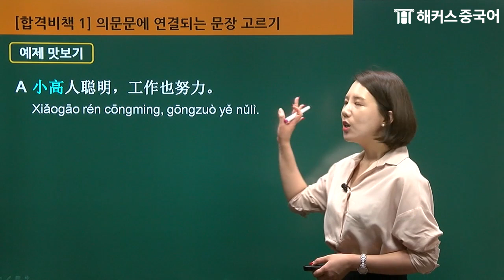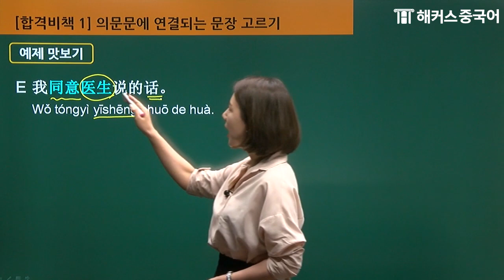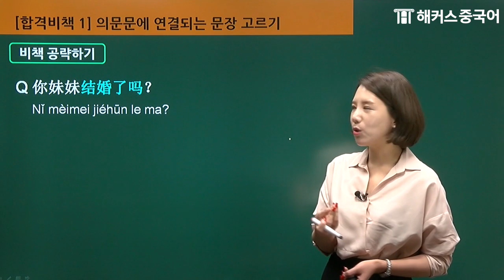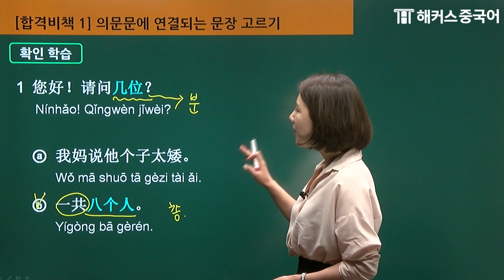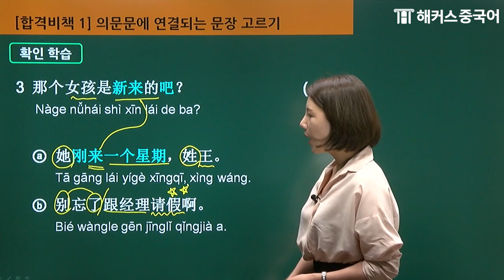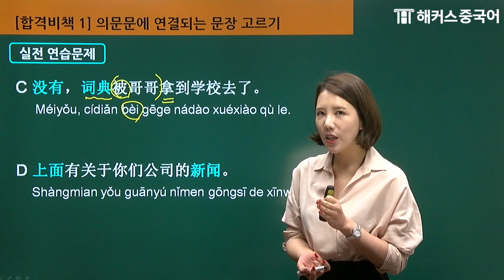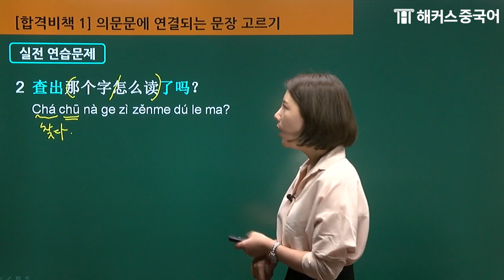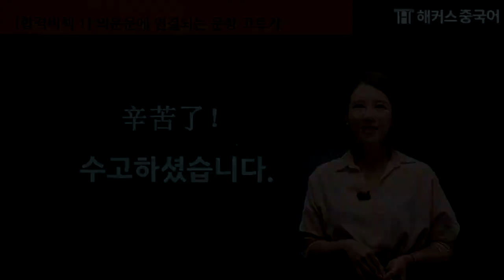[해커스 HSK3급] HSK3급 독해 문장 연결 문제! 1문제 당 3초 컷?!ㅣHSK3급 한권으로 합격 2탄ㅣ중국어시험 중국어인강 해커스 김지영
📣 HSK3급 한번에 끝내고 싶다면!?
지영쌤과 HSK 합격비책 필수 전략으로
중국어시험 고득점 달성하자!👊

📌 지영쌤의 HSK3급 고득점 점수 비법!?
📌 수강료+응시료 0원?! 실화야!?
📌 단 5분, 내 중국어 실력 무료 테스트! GO